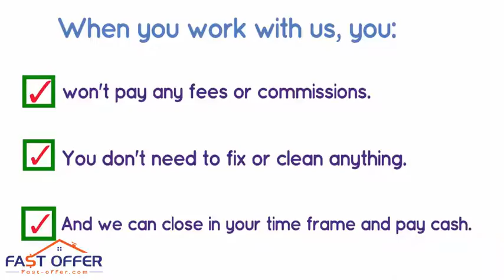Sell My House Fast Royersford PA, , We Buy Royersford Houses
Foreclosure/Debt Problems?
Job Transfer/Relocation?
Loss of Employment?
Repairs Needed?
Divorce?
Vacant?